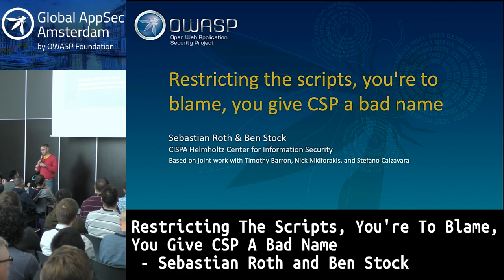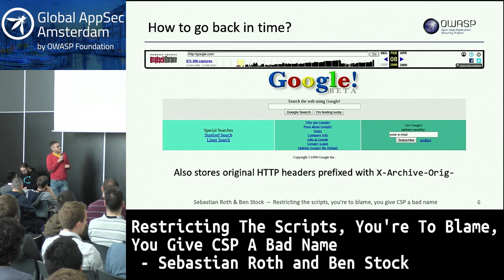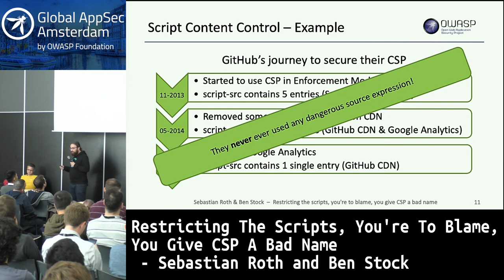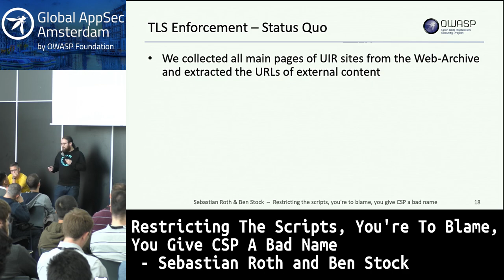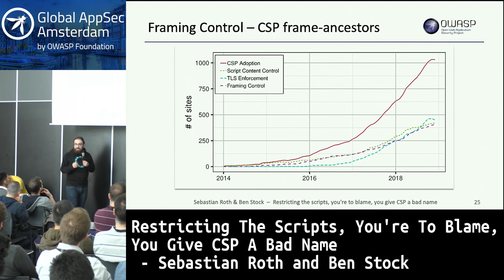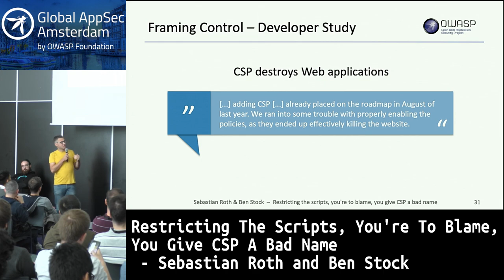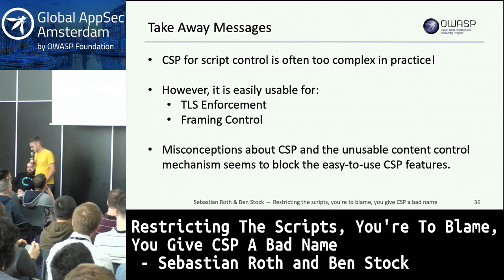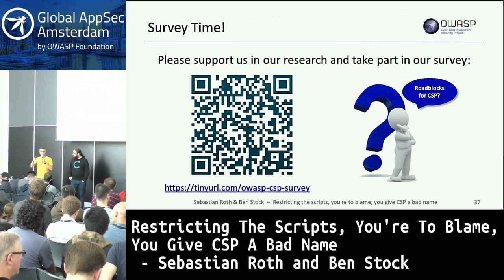Restricting The Scripts, You're To Blame, You Give CSP A Bad Name - Sebastian Roth and Ben Stock